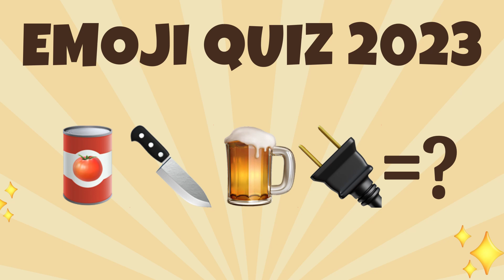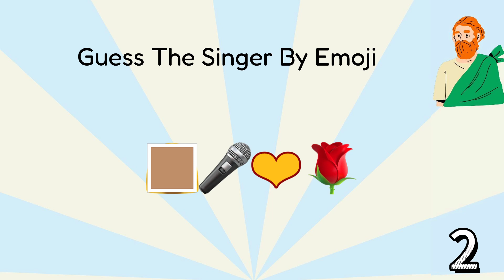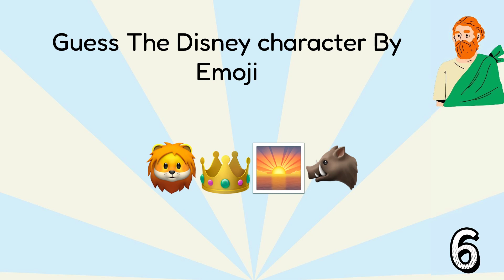Guess the Emoji｜Emoji Trivia Quiz｜Emoji Quiz 2023